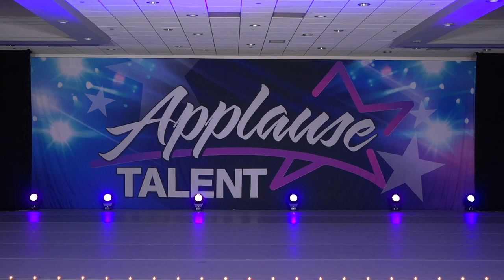RaeLynn Sicard - Ivory Black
4th Overall Adv. Teen Soloist at Applause Talent
12 Year old Open Solo
Dancer: RaeLynn Sicard
Choreographer: Kaitlyn Cochran
Studio: Barre Dance Center